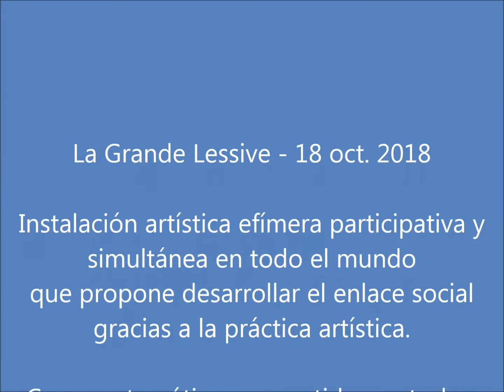La grande Lessive 18 oct. 2018 - Collège français international, Marguerite Yourcenar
Como viene siendo de costumbre, el Collège français international Marguerite Yourcenar participa en @LaGrandeLessive, instalación artística efímera participativa y simultánea en todo el mundo.